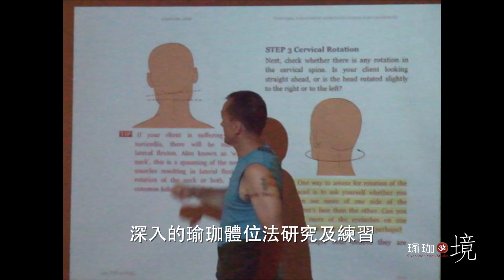RYT200 Sivananda Yoga Studio Taipei Taiwan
This video is about RYT200's introduction.